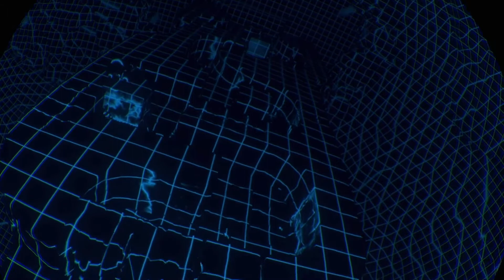Astro Bot Prt 11-Finally SomeOne Did Lava Right!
Why did games stay away from lava this generation? Well these guys and gals killed it! Great Job Team Asobi!